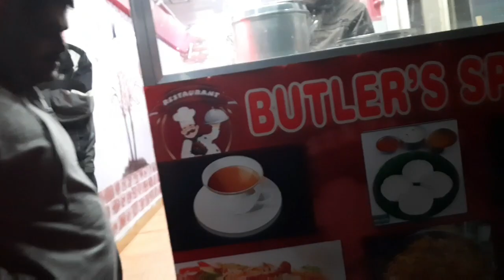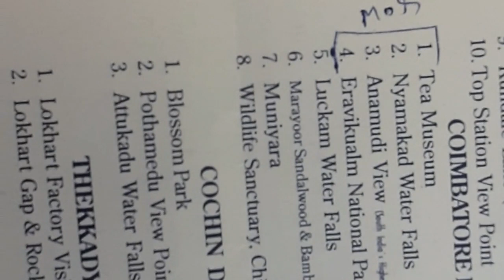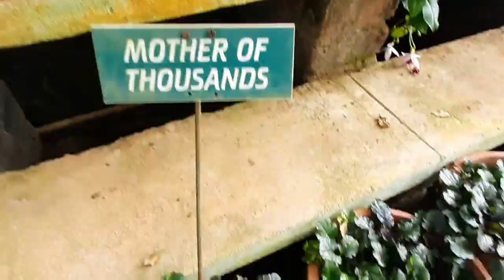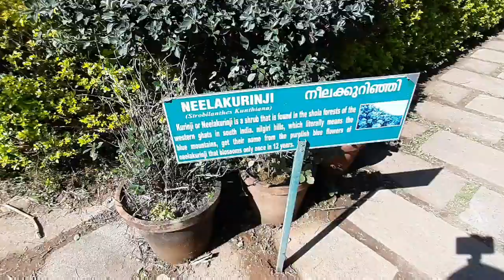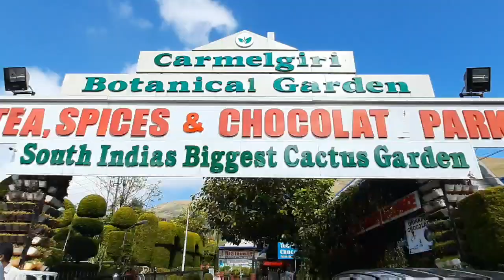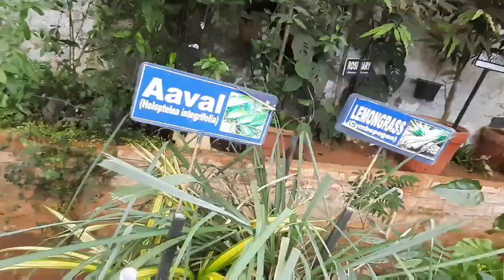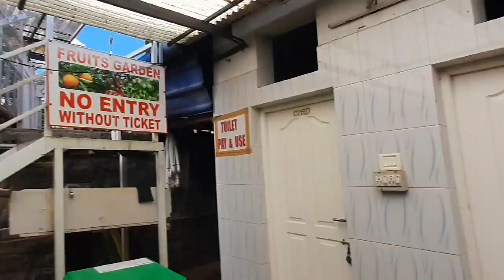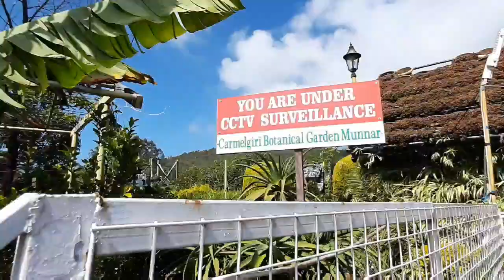Ep-3 || Munnar site seeing, Rose garden ll Elephant point || Botanical garden || Vlog no -115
Munnar siteseeing vlog. There are very nice places to visit in munnar. From that i have shown some of nice places. Please watch and support.

00.00 Intro
00.46 Morning view in munnar
02.43 Bellmount resort breakfast
05.21 1st view point Rose garden
10.53 2nd view point Elephant point
12.14 3rd view point Botanical garden

Parvathy shreekesh vlogs

Save water... Save earth. Save life